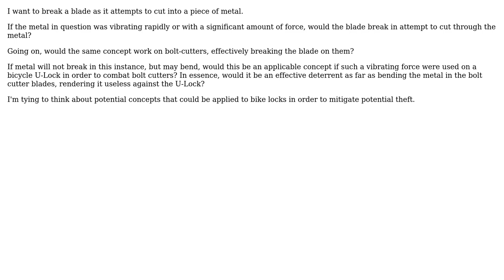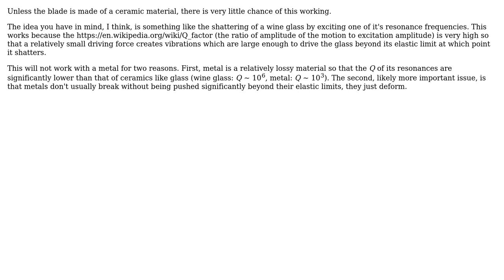Engineering: Can vibration break a blade?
With thanks & praise to God, and with thanks to the many people who have made this project possible! | Content (except music & images) licensed under CC BY-SA | Music | Images & others | With thanks to user Roberto user Chris Mueller and the Stack Exchange Network Trademarks are property of their respective owners. You are responsible for your own actions.